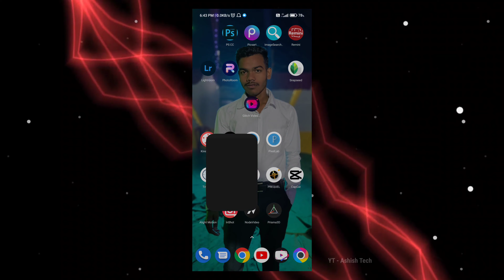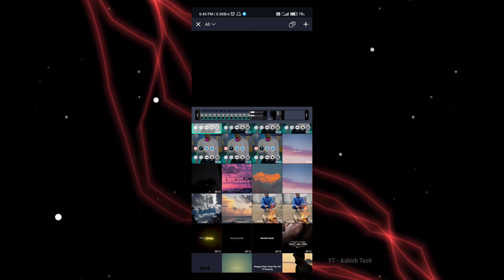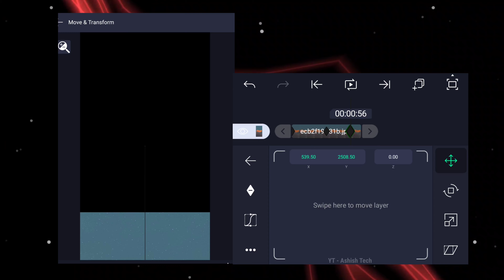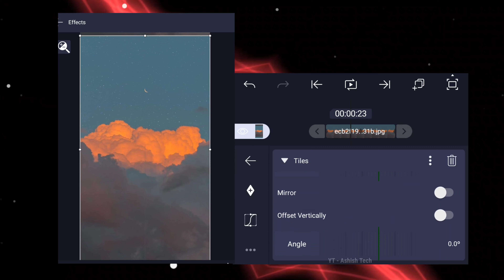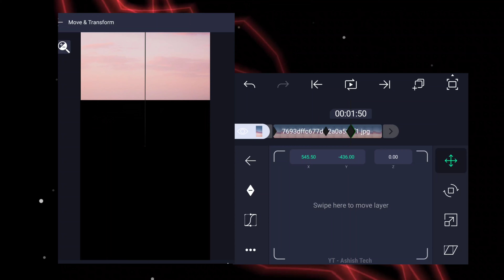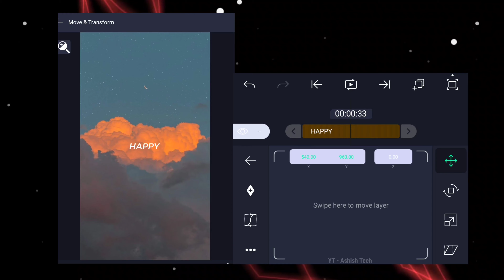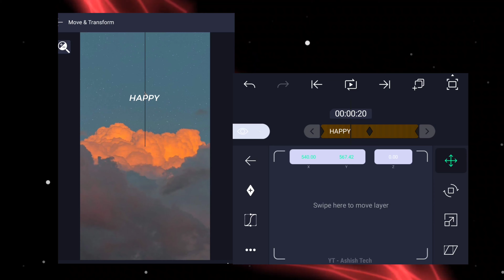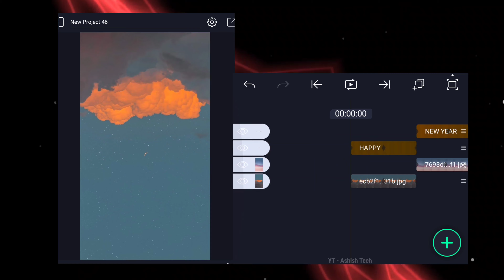up down effect alight motion "EASY TUTORIAL"